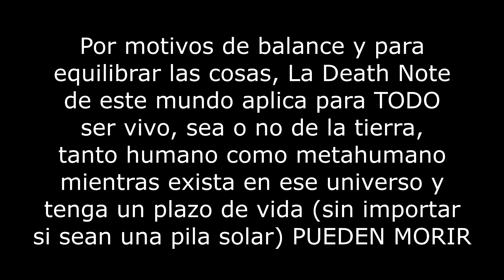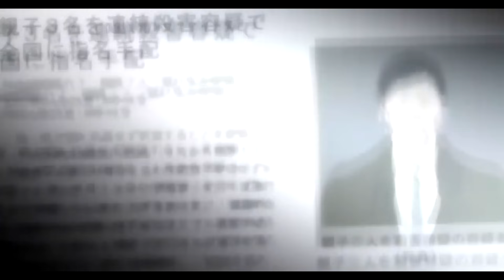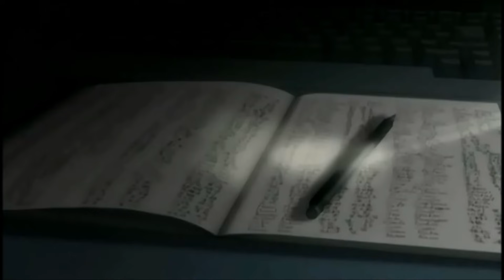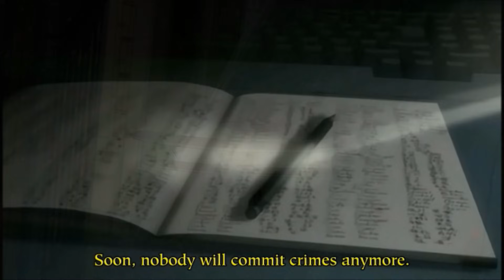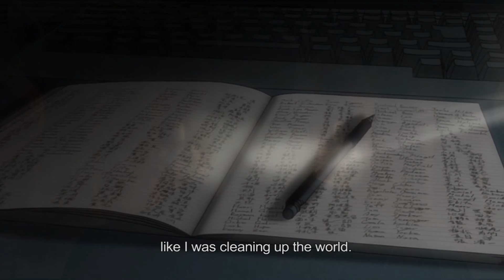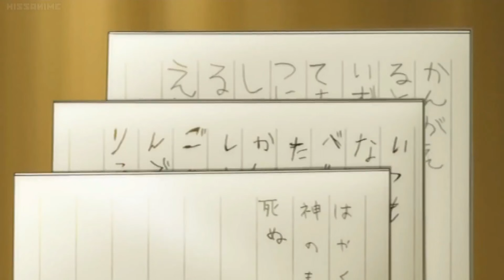¿Cómo Light Yagami destruiría a la Liga de la Justicia? Lineas Alternas Parte 2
!Obtén acceso a cosas increíbles que otros no¡
DISCORD LEGENDARIO: